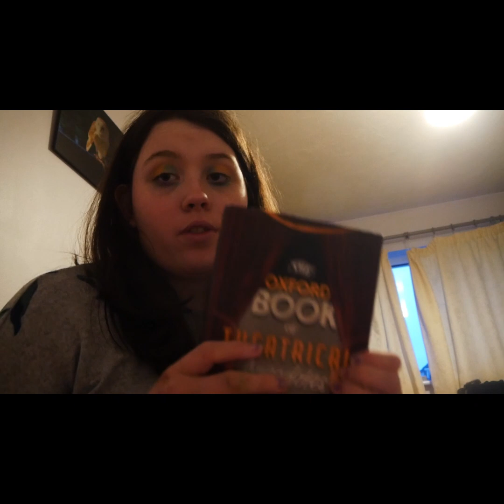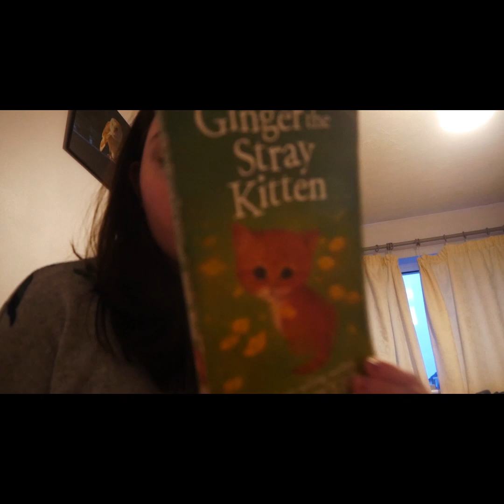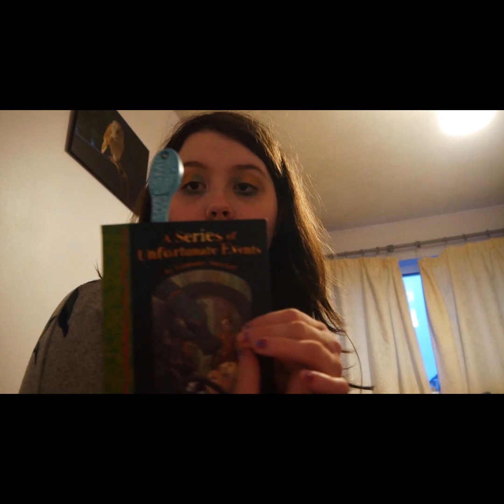what I read in janaury adn febuary